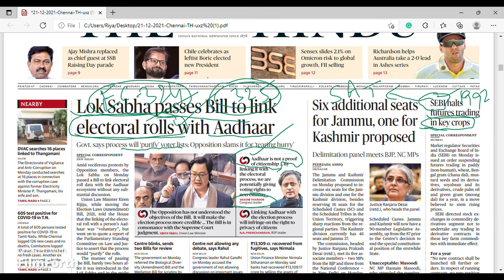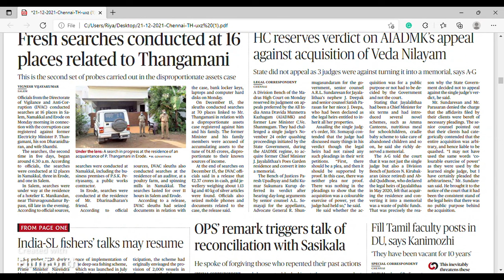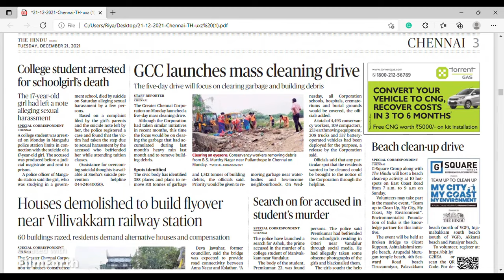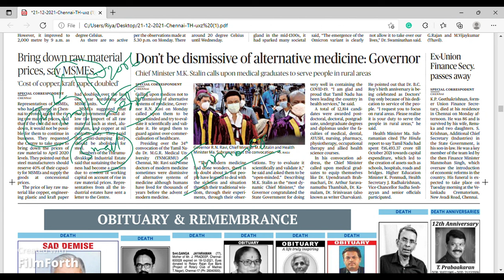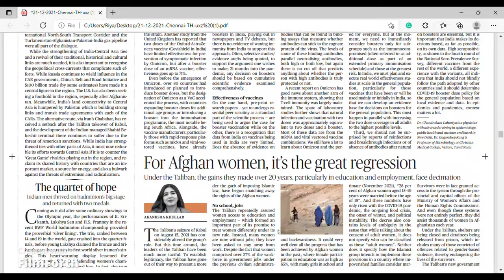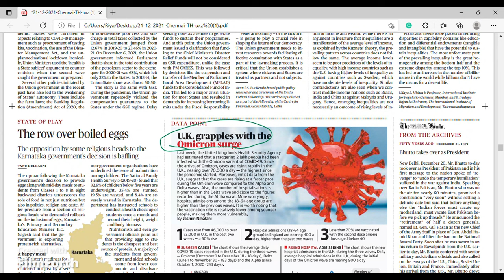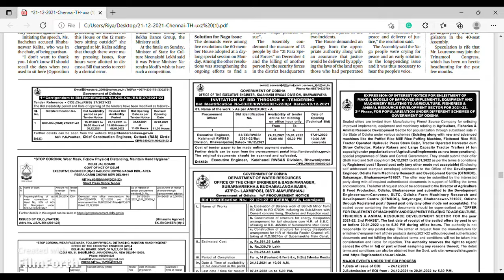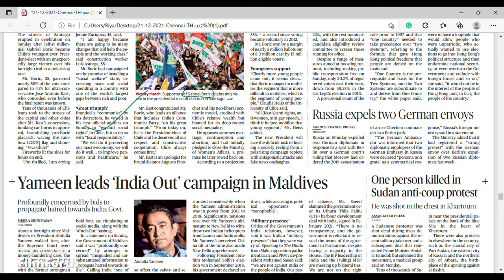21 December 2021 | The Hindu Newspaper analysis | Current Affairs 2021